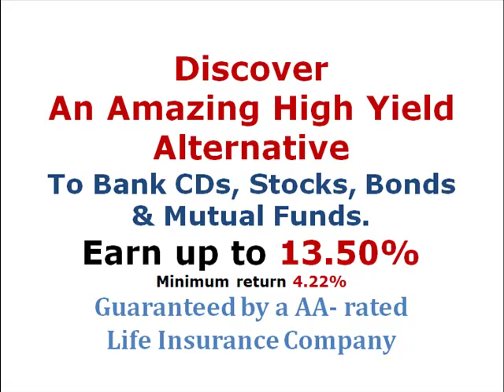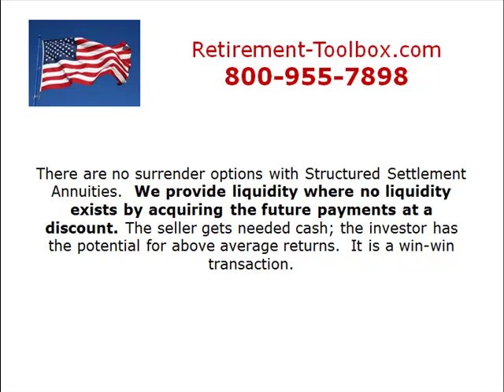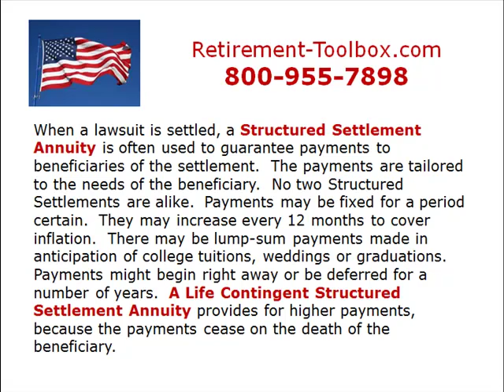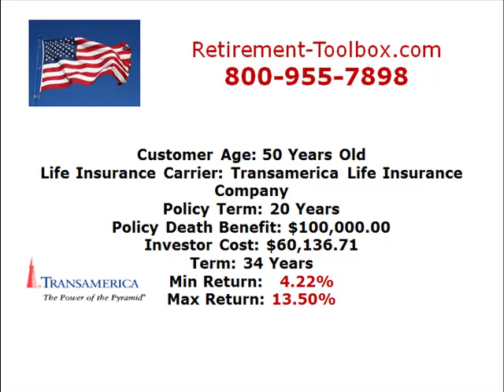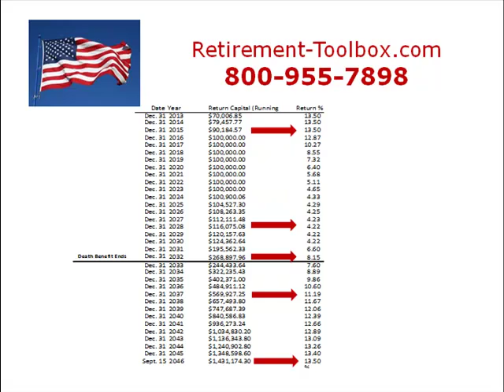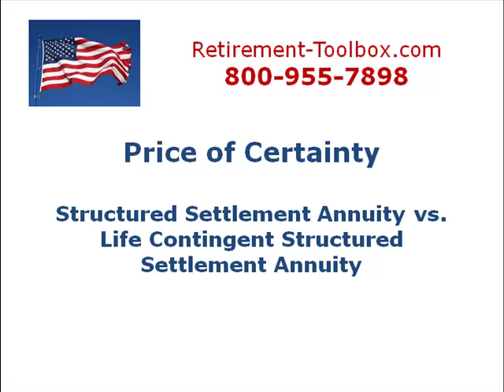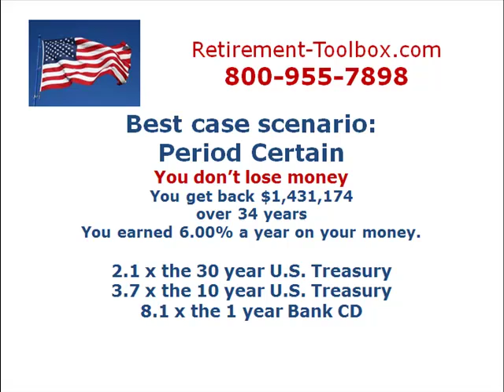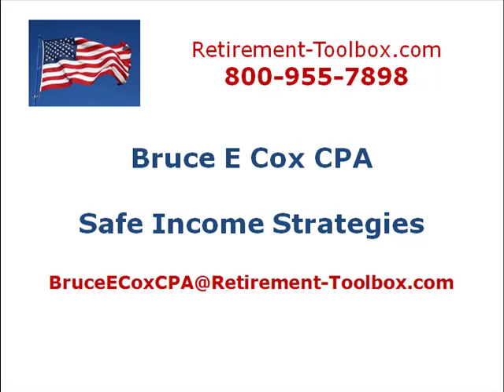Discover a high yield alternative to Stocks, Mutual Funds, Bank CDs and Treasuries.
Discover a high yield alternative to Stocks, Mutual Funds, Bank CDs and Treasuries. Life Contingent Structured Settlements offer high yield potential, safety and above average minimum returns.